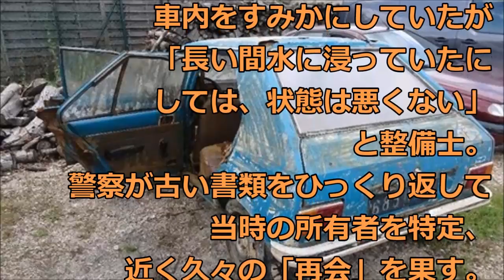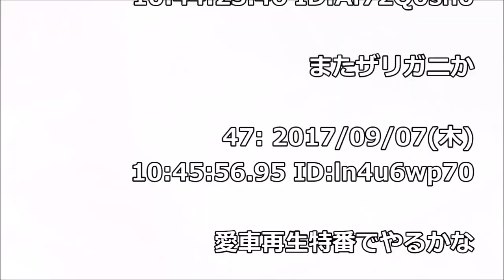38年前の盗難車 見つかった場所は…!?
38年前の盗難車 見つかった場所は…!?

フランス北東部の池の底で、３８年前に盗まれた車が見つかった。干ばつで池の水位が下がり、姿を現したという。欧米メディアが報じた・・・・・

盗難車 見つかった
盗難車 発見
盗難車 追跡
盗難車 ヤード
盗難車 輸出
盗難車 放置